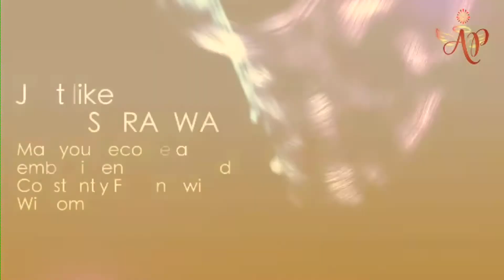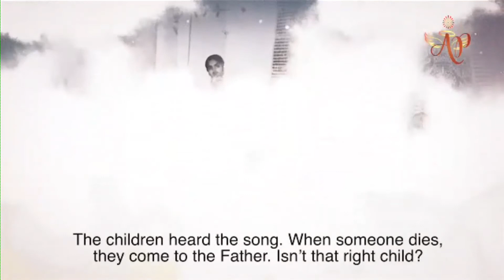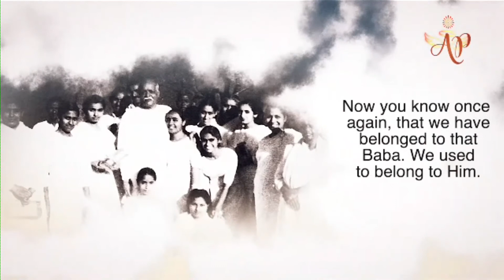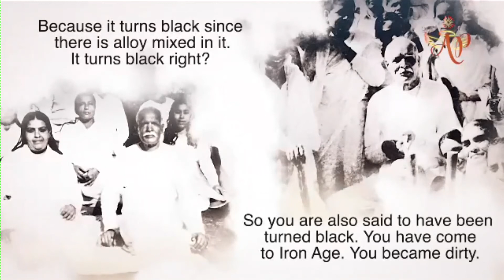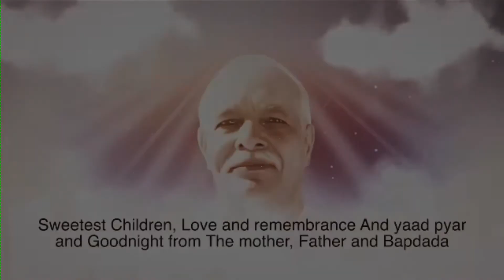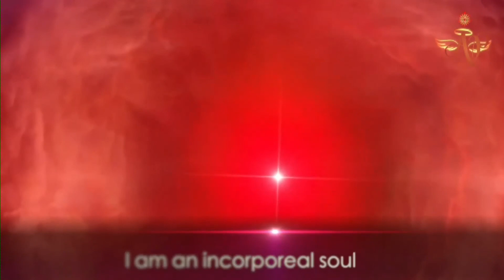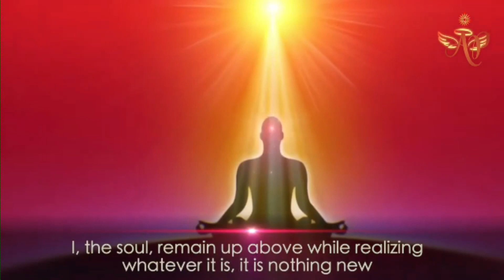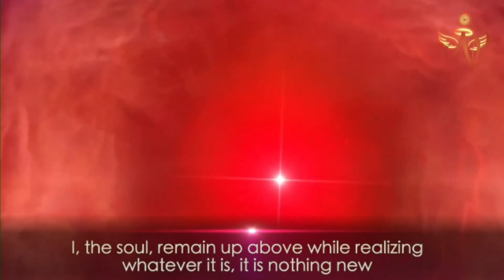Korean Oct12 730